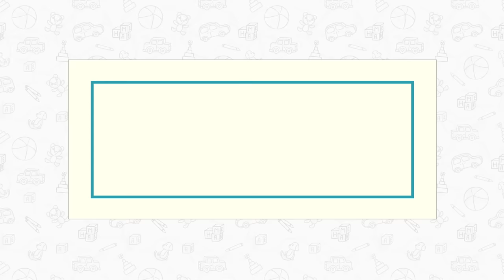Product Review FurReal Friends StarLily: Meet Shauna & Averie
A stylish mom and daughter talk about their love of theater and fashion - and how FurReal Friends StarLily is preparing Averie for a new puppy.